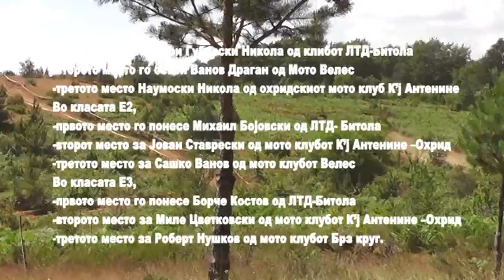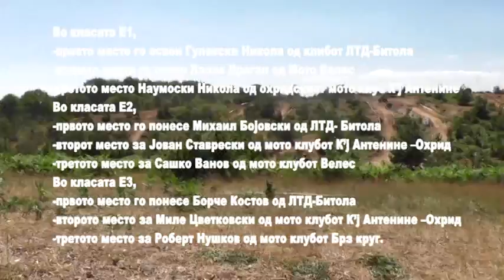ЕНДУРО ШАМПИОНАТ КУРАТИЦА2013 3 /3